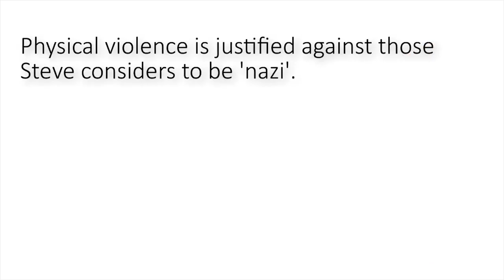Response to Bearing's response to me